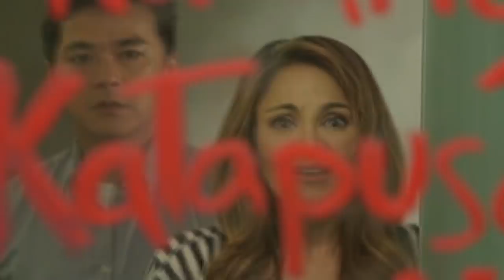The Good Son: Week 10 Recap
Joseph and Enzo emerge as unlikely partners as they try to investigate Olivia and Dado’s alleged affair. Together with Hazel, the half-brothers encounter a misfortune that tested their patience. Despite this, Enzo and Joseph set aside their differences in hopes of uncovering the truth. Later, the trio finds a way to enter the hotel where Olivia and Dado are staying. There, Enzo witnesses a scene that might give him the confirmation he dreads. Meanwhile, Olivia puts on a false front to gain Raquel’s trust.

Olivia comes up with a brilliant idea to divert the police’s investigation away from her and Dado. Later, she puts up a façade to support her scheme, then lays the blame on an innocent individual. Enraged by what he witnessed between his mother and Dado, Enzo inadvertently puts Hazel's life in danger. Puzzled by Enzo’s actions, Joseph presses his half-brother to reveal the reason behind his sudden change of emotions.

Infuriated by what happened to Hazel, Dado loses his cool upon seeing Joseph in the hospital. Olivia then seizes the opportunity to accuse Joseph of threatening her. In a stunning turn of events, an unlikely ally comes to Joseph’s defense. Meanwhile, Enzo learns about Dado’s impact on his mother's life. Elsewhere, SPO1 Colmenares acquires a puzzling piece of information about Dado on the night Olivia claimed she received a threat.

Olivia finds herself on pins and needles after Enzo moved out of their house. Eager to ease his mother’s worries, Cal vows to find his brother. SPO1 Colmenares arrives at a conclusion after examining the threats Olivia received. The investigator then questions Dado's presence in Olivia's hotel room the night she claimed receiving a threat. Meanwhile, Joseph pays Hazel a surprise visit.

Feeling betrayed after discovering his mother’s affair, Enzo runs away from home. However, he soon finds himself having no place to stay. Joseph, meanwhile, seizes the opportunity to reach out to his brother after sensing the latter's predicament. He then urges Enzo to come home with him and stay with his family. Elsewhere, Olivia and Cal worry for Enzo.